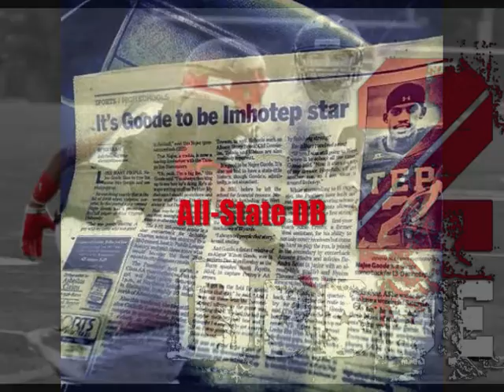Najee Goode Imhotep Senior Highlight Film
Najee Goode Top Ranked Athlete Imhotep Panthers